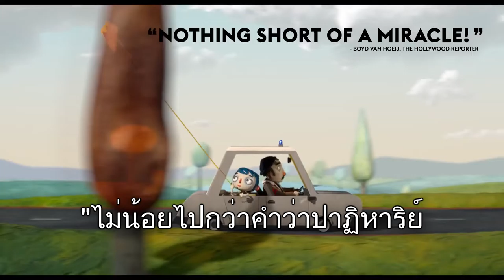ตัวอย่าง My Life as Zucchini ซับไทย